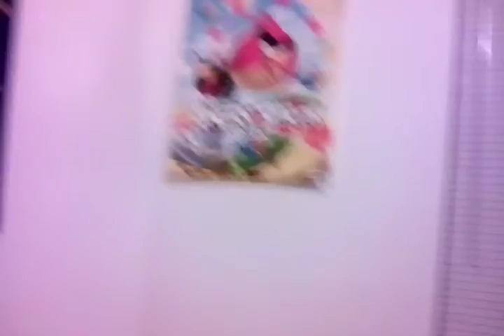The Last Day of 2019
Volume up